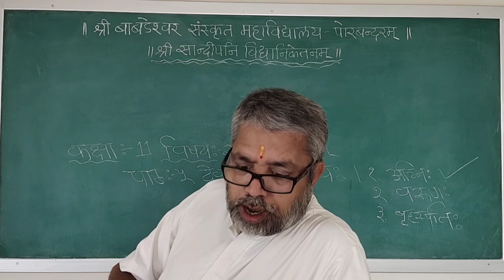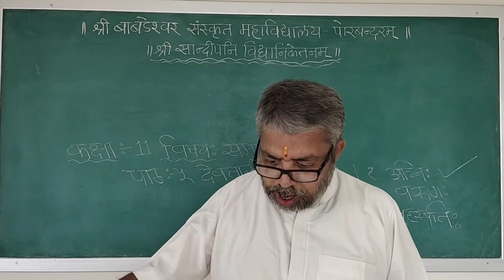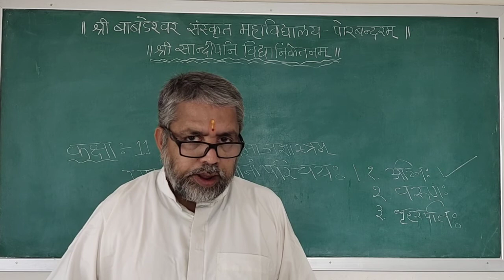ધોરણ ૧૧ વિષય સમાજશાસ્ત્ર પાઠ ૫ ભાગ ૧